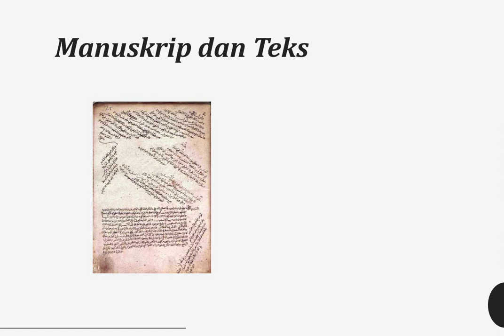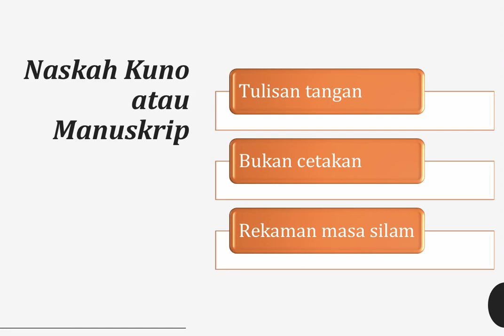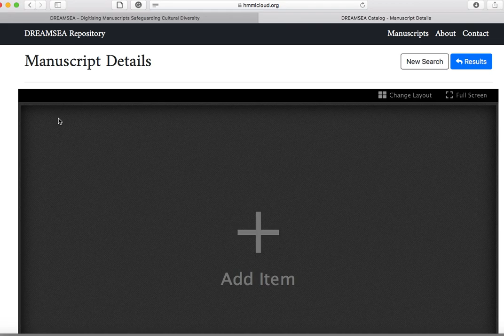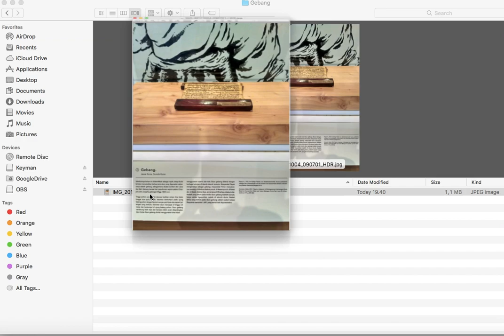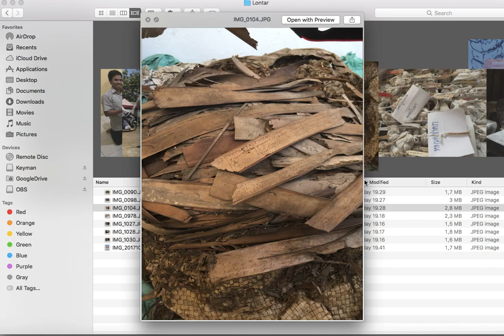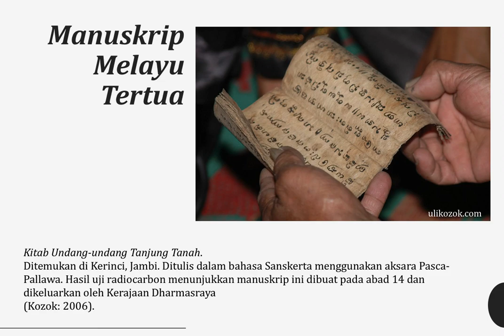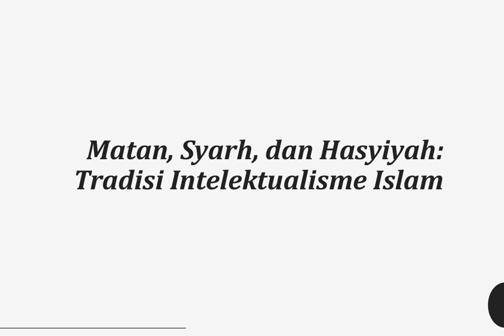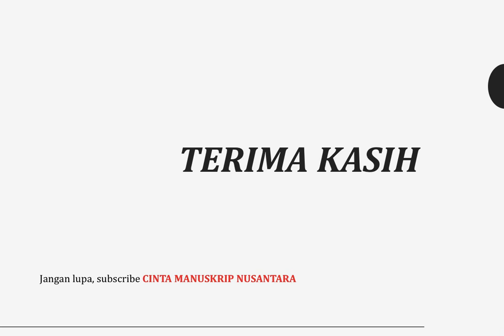2-Manuskrip Nusantara dan Tradisi Intelektualisme Islam | Cinta Manuskrip Nusantara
Apakah Nusantara di masa silam adalah bangsa yang terbelakang? Tidak, kita adalah bangsa yang melek intelektual. Nusantara adalah center of excellence khususnya bagi bangsa Asia. Semua belajar ke Nusantara, termasuk dalam hal keislaman. Apa buktinya? Manuskrip kita melimpah!